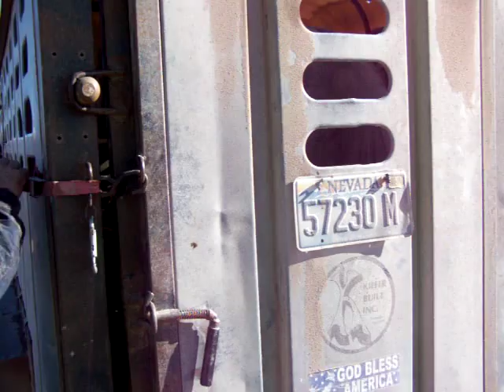Holmgren Rawhide Ranch David Saddling LD 003